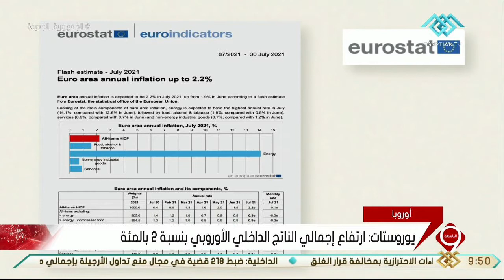نشرة التاسعة | النشرة الاقتصادية وأهم أخبار المال والأعمال